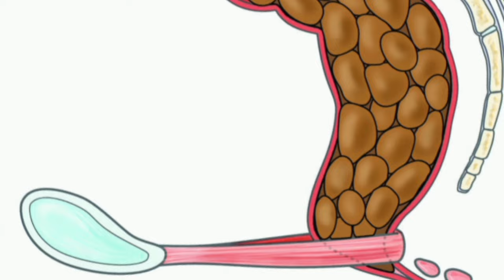1 Tsp for constipation treatment at home / Qabz ka ilaj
1 Tsp for constipation treatment at home Qabz ka ilaj